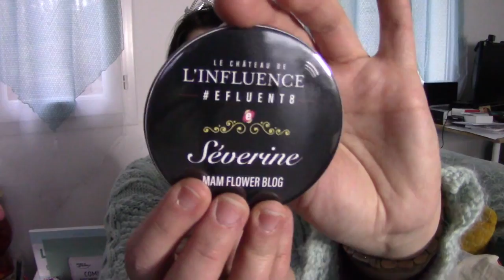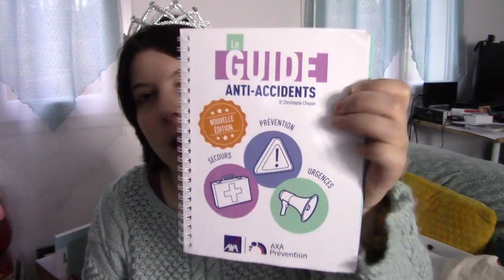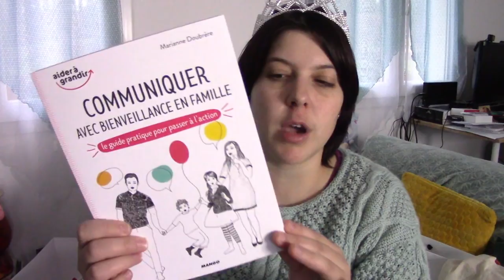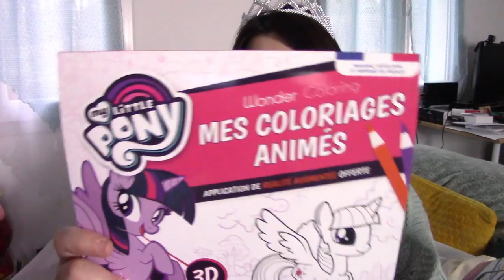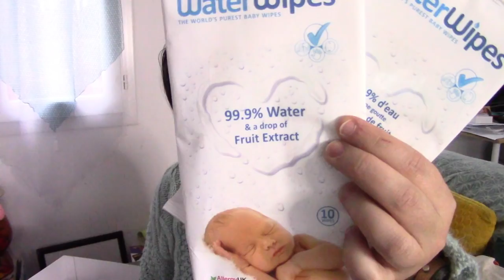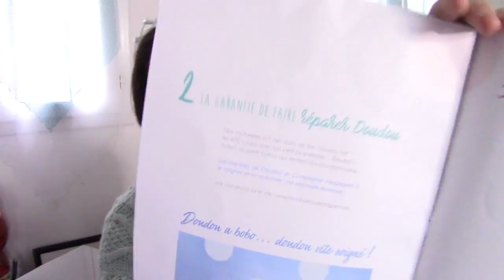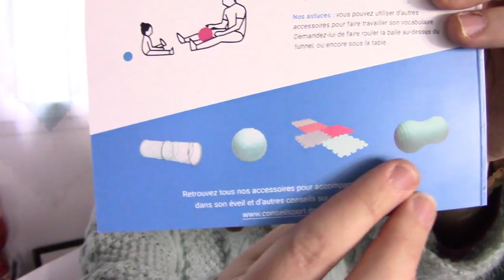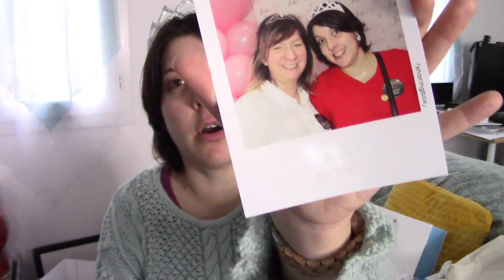[Retour de salon] Mes découvertes des Efluents + Surprise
livres * Communiquer avec bienveillance..
* Les emotions de mon enfant

10€ de cadeaux de bienvenue, lors de votre inscription, au lieu de 3€ du 1er novembre au 26 novembre inclus

Mon robot aspirateur VANIGO

Mon camescope qui me sert a filmer (modèle du dessus car le mien n’existe plus)
Mes éclairages
Ma light box

Code parrainage Lalalab: PGXKFTKF (-5€ sur votre première commande)